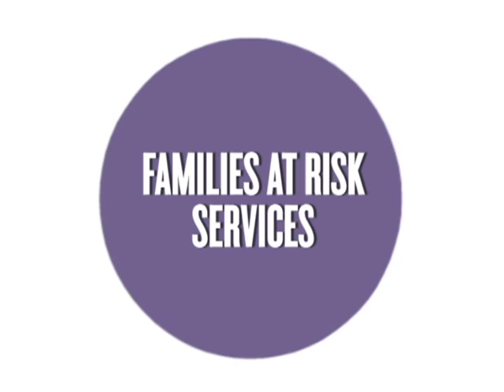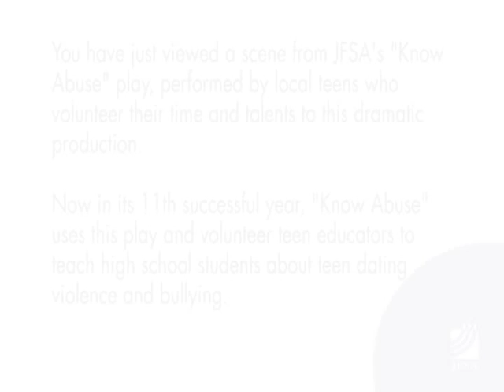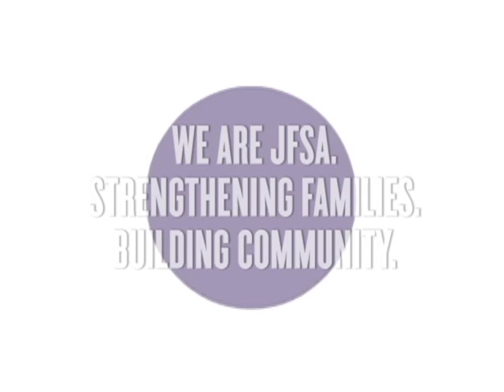JFSA Cleveland KNOW Abuse Program: Teen Dating Violence & Bullying Program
Learn more about JFSA Cleveland's award-winning program that educates high school teens about dating violence and bullying prevention. Listen to opinions from local parents and school administrators, along with student cast members about the benefits of this important program.